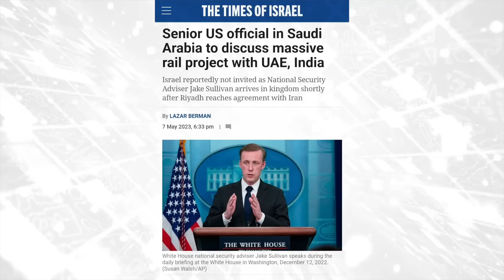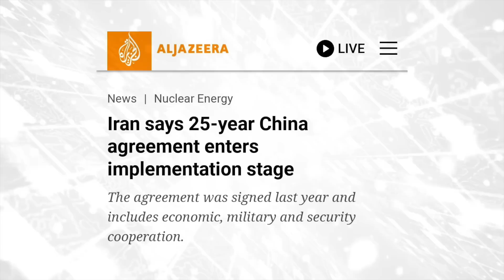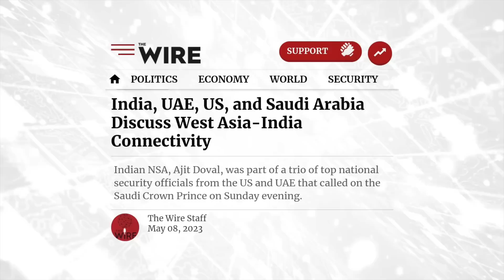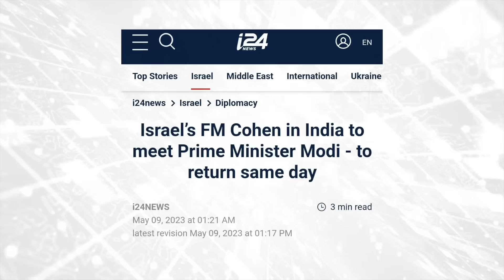ഇന്ത്യയുടെ സുവർണാവസരം| Middle East Mega Plan Explained |Sanuf Mohad| Malayalam News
india  after became a part of I2U2 group in middle east is now establishing a solid presence through new infrastructure development.
The Middle East Rail Network Plan is a visionary initiative to revolutionize transportation in the region, foster economic growth, and enhance connectivity. In this channel, we explore the various aspects of this ambitious project, including infrastructure development, technological advancements, and the significant impact it will have on trade, tourism, and regional cooperation.
India, with its vast expertise and experience in the railway sector, plays a vital role in the Middle East Rail Network Plan. As a strategic partner, India brings its advanced technological solutions, project management skills, and vast network of industry professionals to contribute to successfully implementing this mega infrastructure endeavor. we will discuss all the details regarding this project and India's role in it in simple Malayalam Stay tuned for exclusive updates, comprehensive analysis, and exciting discussions surrounding this transformative infrastructure project.